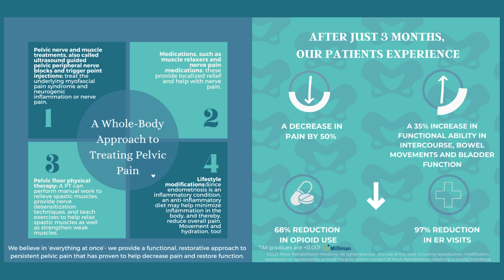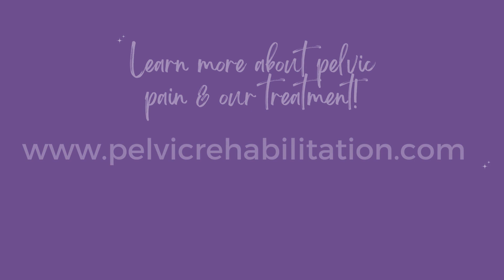AMA Dr. Ally | What is PRM's Approach to Treating Endometriosis When Surgery is Needed?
Dr. Ally explains PRM's approach to treating endometriosis when surgery is needed and explains why we only work with the highest level of excision surgeons.

Dr. Allyson Shrikhande is a board certified Physical Medicine and Rehabilitation specialist, Chief Medical Officer of Pelvic Rehabilitation Medicine, and an expert in women’s and men’s health and sexual health.  A leading expert on pelvic health and a respected researcher, author and lecturer, Dr. Shrikhande is a recognized authority on female and male pelvic pain diagnosis and treatment.

So PRM's approach to treatment when surgery is needed is to work with the highest level endometriosis excision surgeons. Surgeons that have done an extensive fellowship for endometriosis excision versus ablation.  And also to have the least amount of surgeries done in a patient's lifetime. So working only with the highest level of surgeons allows us to really decrease the total number of surgeries our poor patients have to undergo in a lifetime.